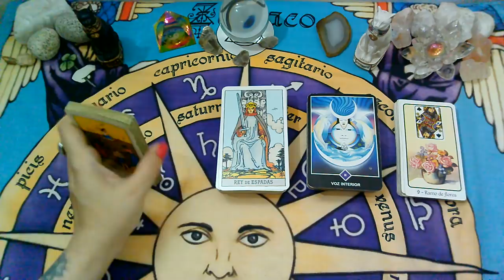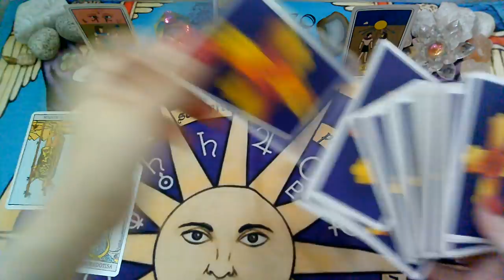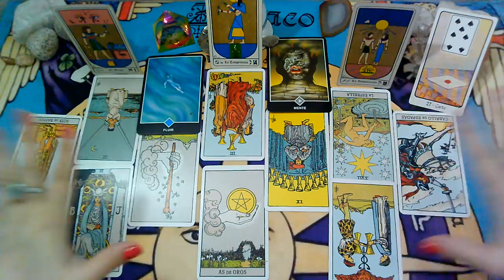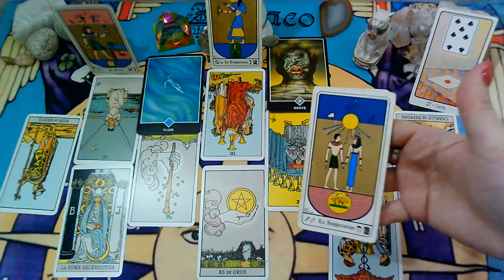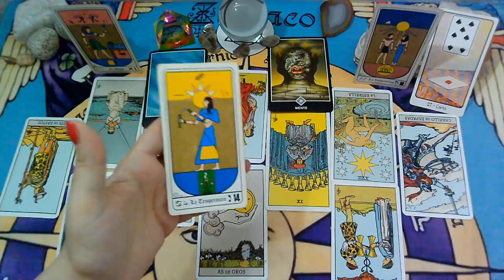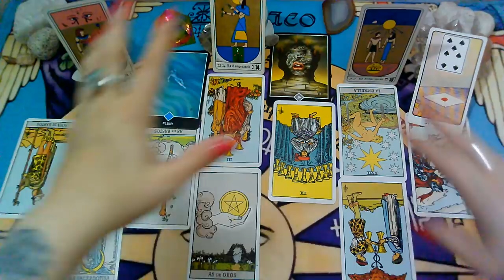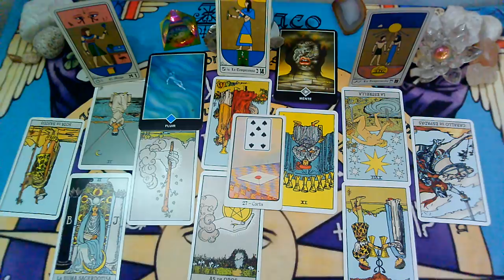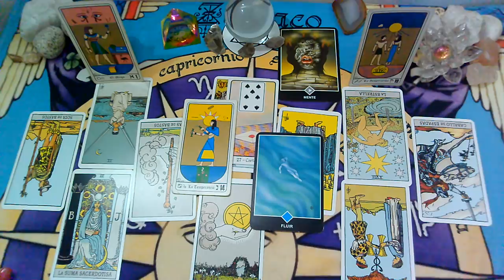*GEMINIS*♊"EX PAREJA" Que siente?Que piensa?Que hará al respecto?"MARZO 2020"(1ra Semana)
Lectura Intuitiva de EX PAREJA para el signo de GEMINIS, sol, luna y ascendente para la 1ra Quincena de MARZO 2020.

💜FanPage FACEBOOK :
@Supernova tarot

Creative Commons.